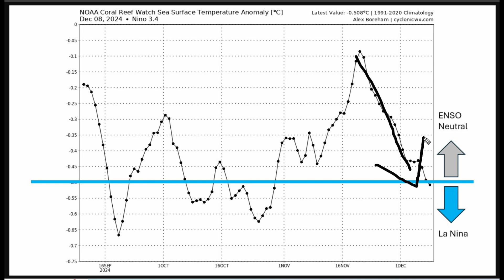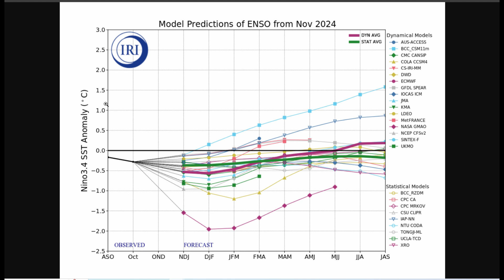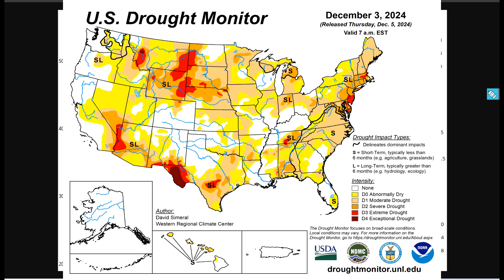THE CHILLING TRUTH About This Winter... Updated 2024-25 Winter Forecast! 🥶❄🏔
In this video, I’m going to show you the truth about this winter, proving an updated 2024-25 winter outlook for the US. This weather update provides an updated 2024-25 winter forecast, covering the factors that will have an impact. Specifically analyzing the status of the predicted La Nina phase of the El Nino southern Oscillation, and how this will impact the winter weather pattern from temperatures, precipitation, snowfall, and more. This video also shows when you can expect the coldest day of the winter.

0:00 Intro
0:20 La Nina
2:25 Typical La Nina and historic analogs
5:26 PDO
6:44 Forecast models
11:00 My Updated 2024-25 Winter forecast
15:51 Coldest day of the year
16:50 Thanks for watching